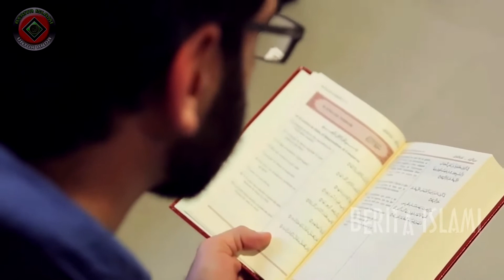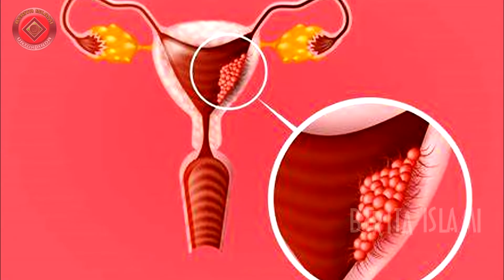DAMAINYA UMAT ISLAM DI MEXICO || Kisah Islam Di Mexico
Mengangkat kisah mengenai komunitas Muslim yang hidup di San Cristóbal, negara bagian Chiapas di Meksiko, Para wartawan berbincang dengan seorang pemimpin mereka untuk memahami bagaimana Islam tumbuh subur di Tanah Suku Maya Kuno itu. Seperti Apa Ceritanya ??

Kami Ucapkan terimakasih banyak sudah support channel kami ya sobat?

 komunitas muslim di san cristóbal
beritaislami indika production vijesti noticias musa adnan iera vijesti online crna gora vijesti danas fitra ismu